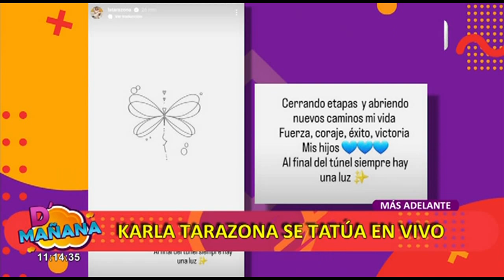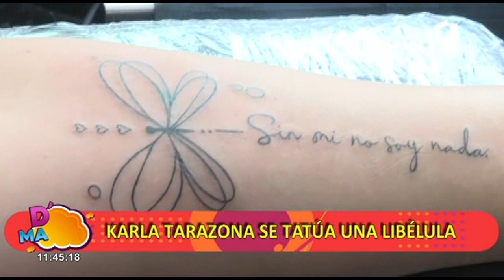Karla Tarazona da nuevo inicio a su vida con un tatuaje que tiene especial significado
Karla Tarazona, atraviesa por un gran momento profesional en su vida, pues sigue destacándose como locutora radial y en la conducción de D´Mañana, y para celebrar su soltería y una nueva etapa en su vida, se hace un nuevo tatuaje, entérate ¿por qué?